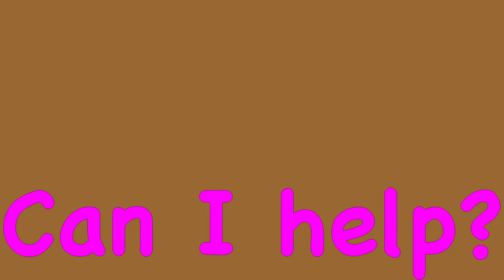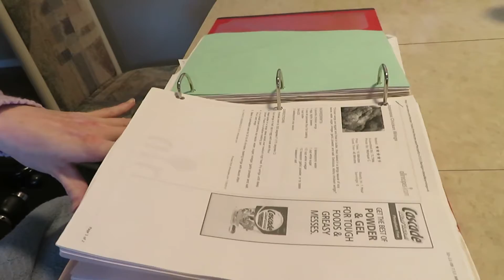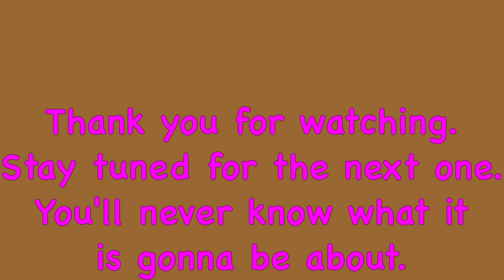The supper without talking...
I was struggling to come up with a name for this vlog and this vlog has almost no talking that is why it is called "The supper without talking...".